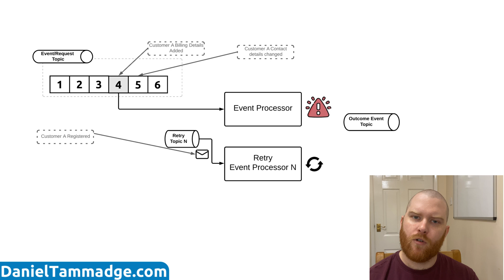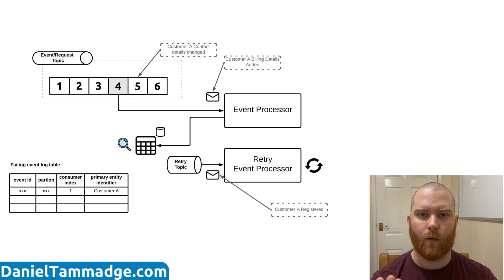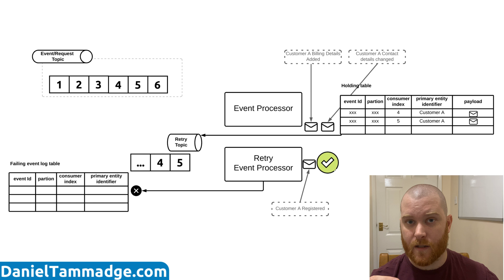Apache Kafka: Keeping the order of events when retrying due to failure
How to handle message retries & failures in event-driven systems? While keeping event ordering?
In this video, I explain how you can approach this problem.